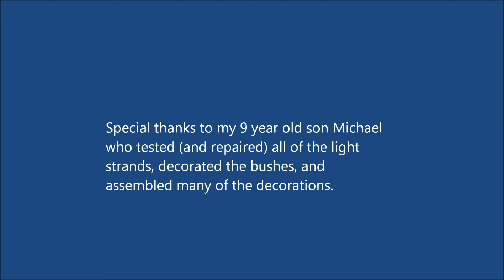2013 Rockin' Around The Christmas Tree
Rockin' Around The Christmas Tree by Brenda Lee